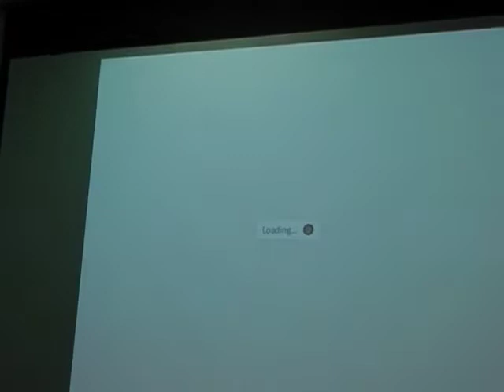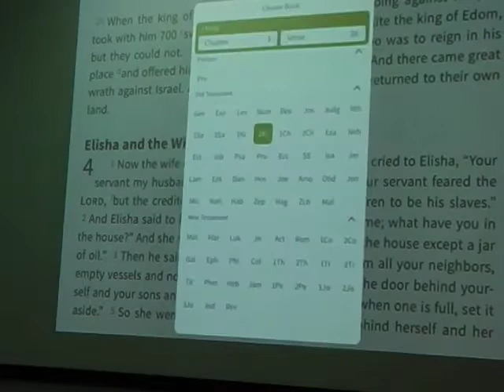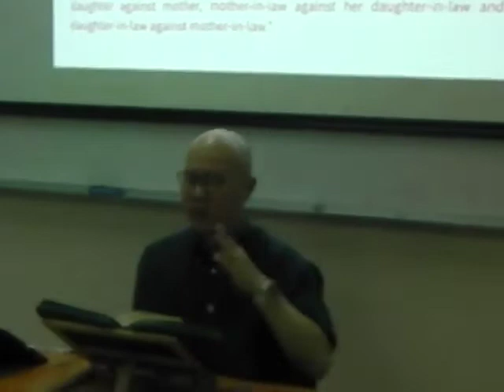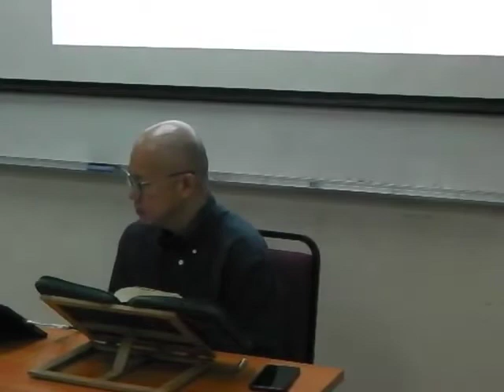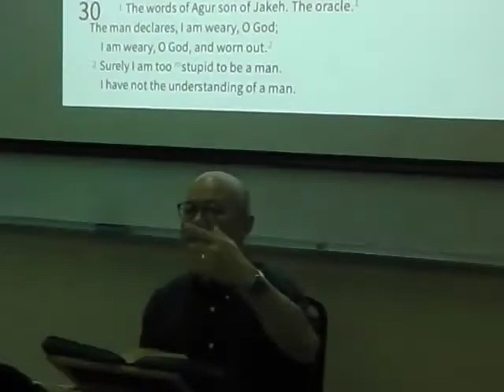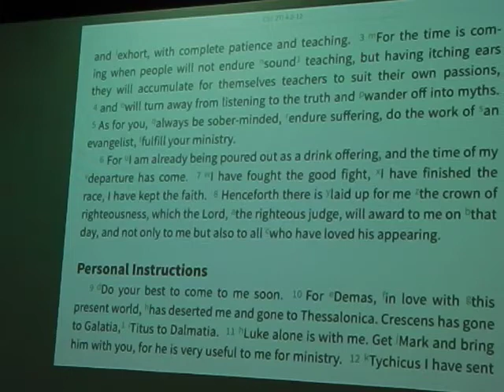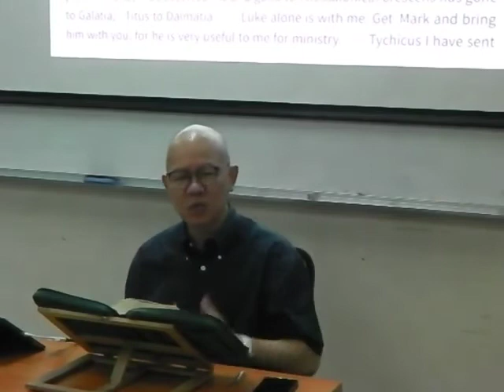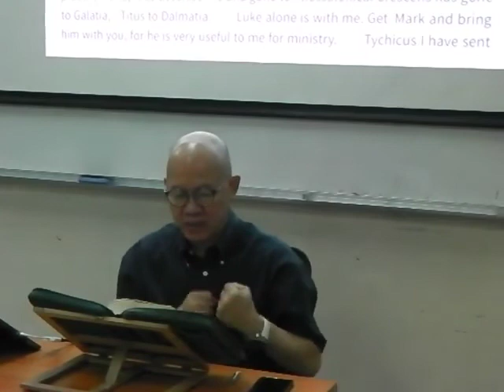AMOS 2 - Leong Sow Hoe